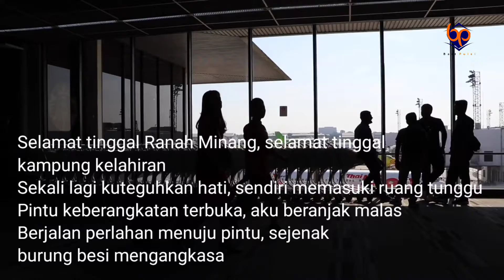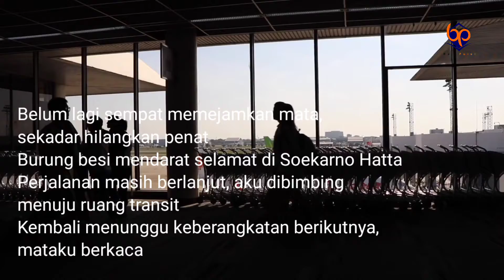Merantau - Puisi rindu - Sedih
Penulis: Jhon Frisnayana